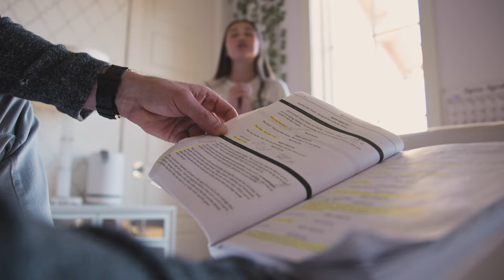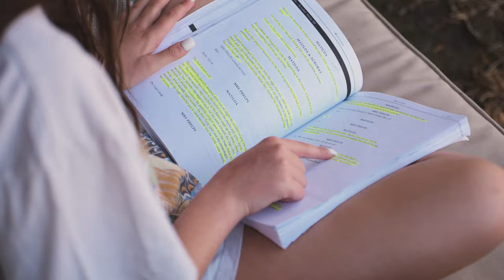The Grapevine Faith Piper Story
One of four films that my team and I created for Grapevine Faith Christian School's annual gala and fundraiser.  These films were instrumental in helping them to exceed their capital improvements fundraising goal for 2022.